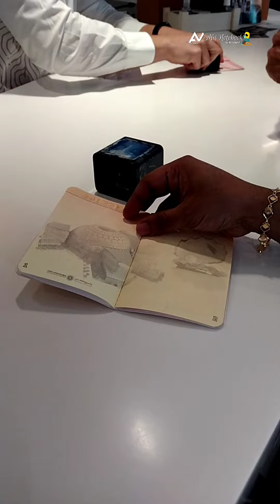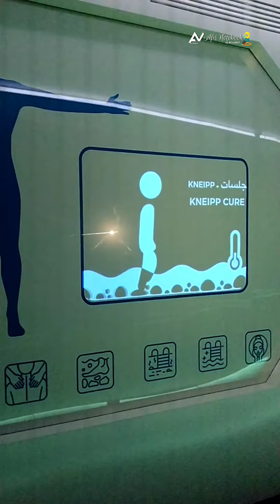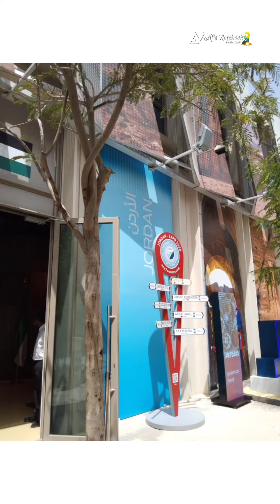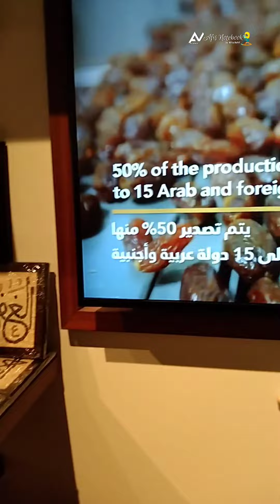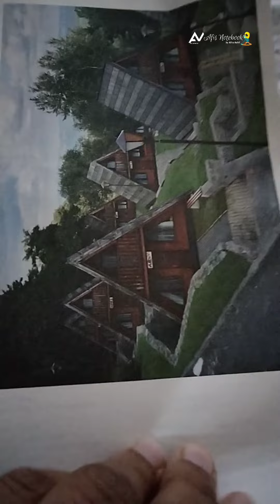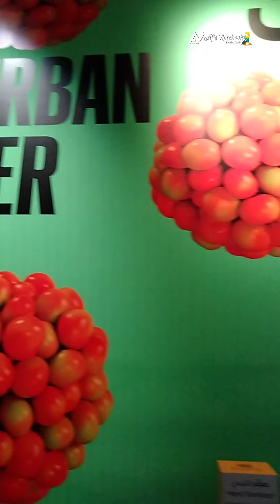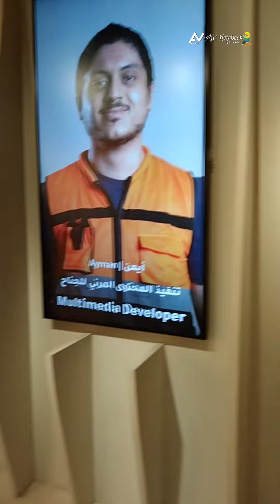With my friend at Expo2020 | Al baik | pavilion|Hungary |Poland| ഞങ്ങൾക്ക് കിട്ടിയ Gifts|Jordan|Oman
Albaiksaudia # albaikburger # Expo2020

My friend's channel link
Thasni's food book😊😊👇👇

😃I am Afra 🤗
FROM THRISSUR,, KARAYAMUTAM

Recently I am a resident of UAE, Ajman.

This is my youtube channel 👉Afis notebook by AFRA ASHIF..it contains... Vlogs, Travel, Diy, Craft, Review, Babycarediapering,

🌷The content made on this youtube channel is purely based on true events...My passion and skill.

🤩Thanku all for your love 💓and support... ✌️